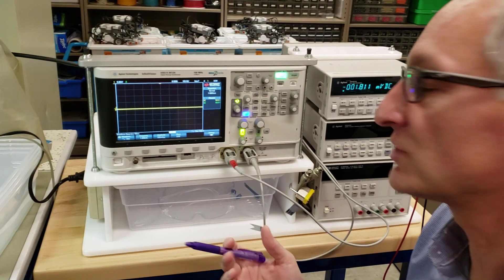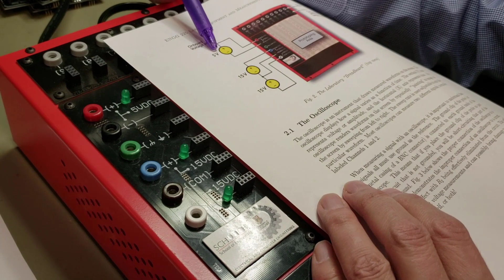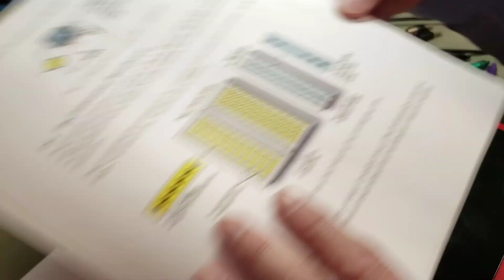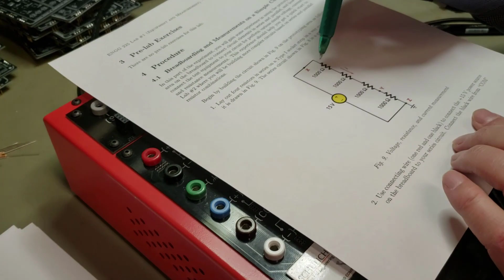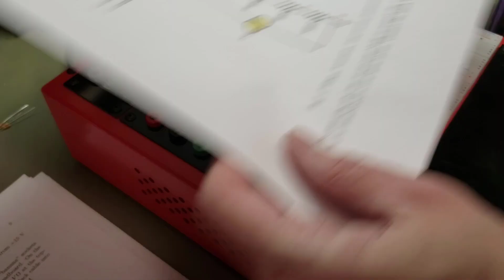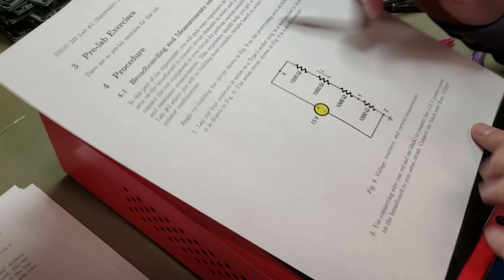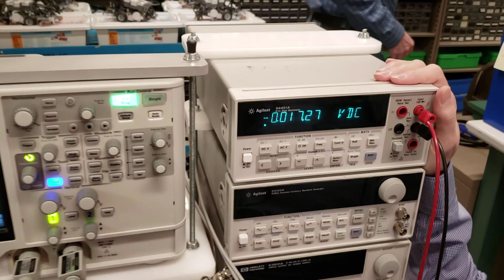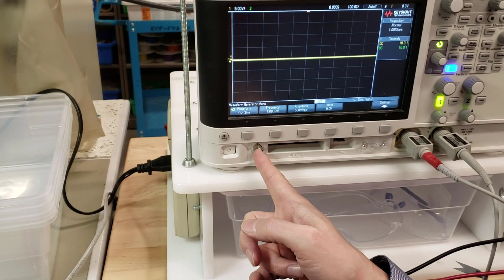ENGG 225 Breadboard basics